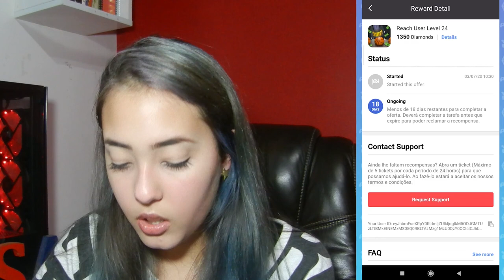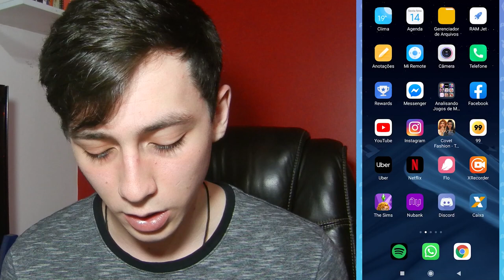COMO EU CONSEGUI 100 MIL DIAMANTES? Tapjoy, VPN e ofertas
Explicamos tudo sobre as ofertas da tapjoy e como conseguir melhores ofertas utilizando um VPN!